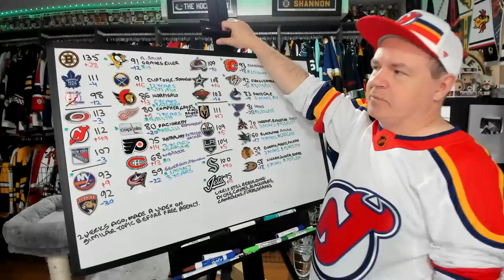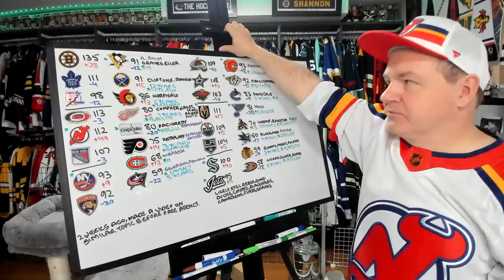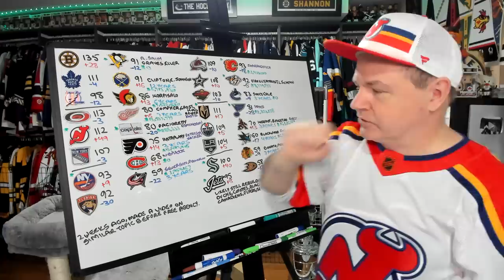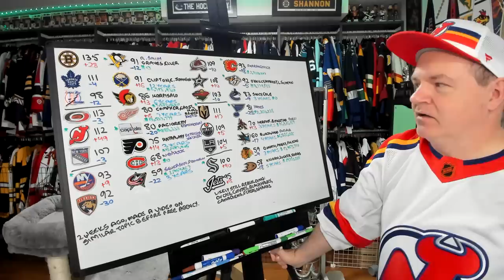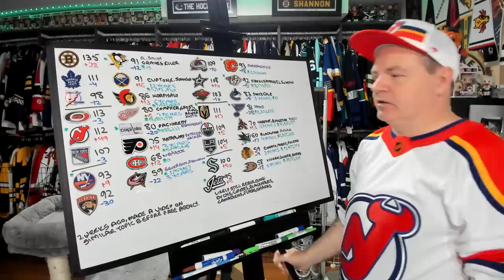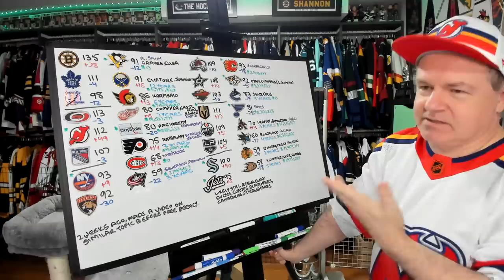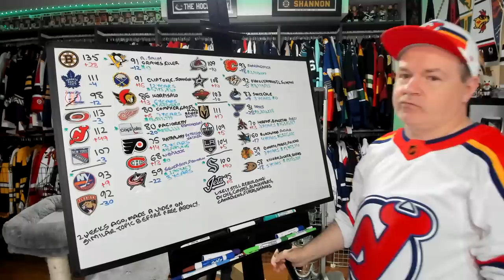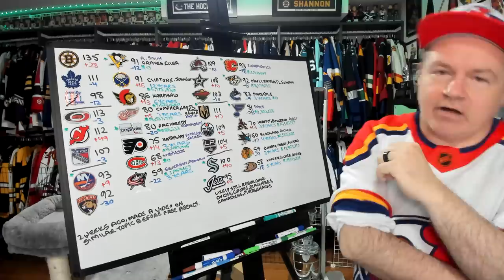A 32 Team Discussion a Week After Free Agency Began, Looking Ahead to Next Season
Hello once again and here is a video for your viewing enjoyment while we await the big trades we were promised months ago.

Abbotsford, BC
V2S 8P1

In the USA:
Shannon Skanes
1125 Fir Avenue
Suite 119